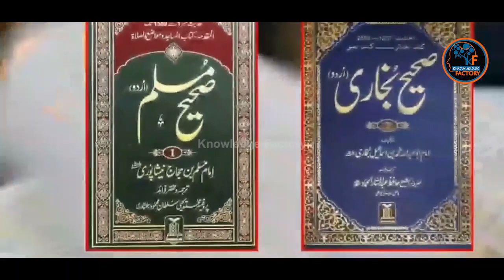Hazrat Umer Farooq R A Ke 3 Sawal Aur Hazrat Ali R A Ke Ajeeb Jawab